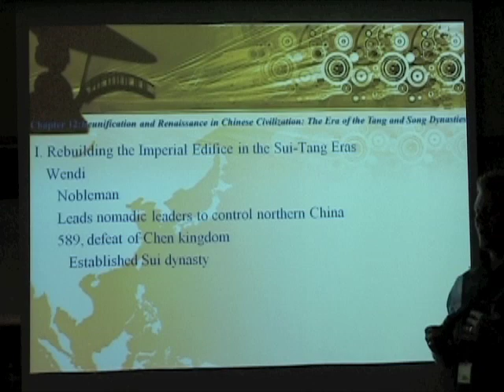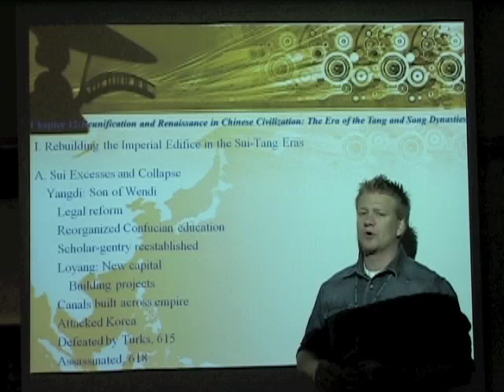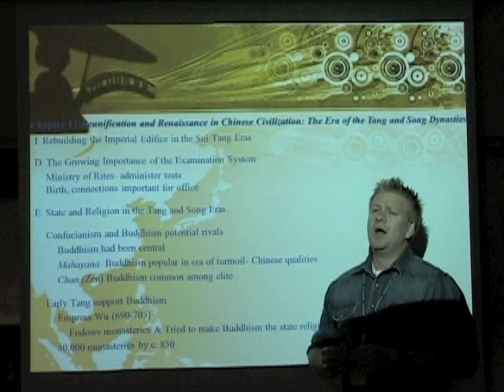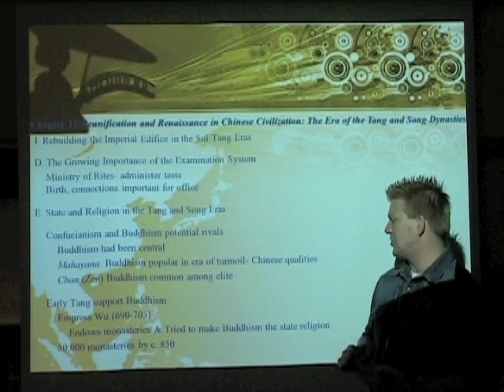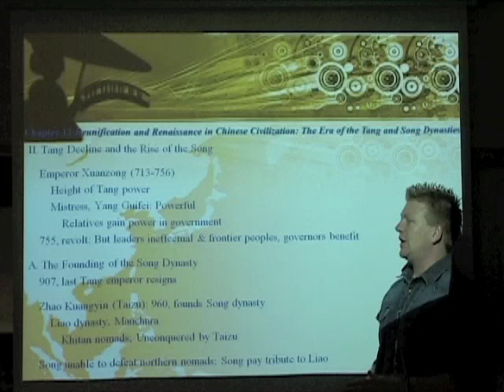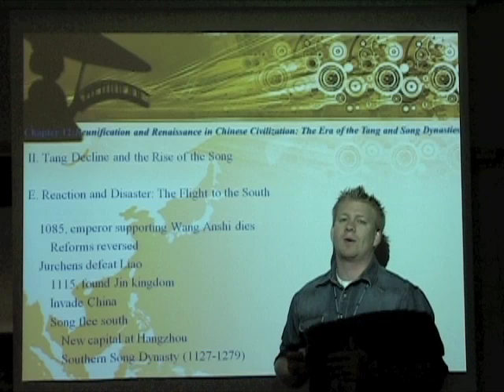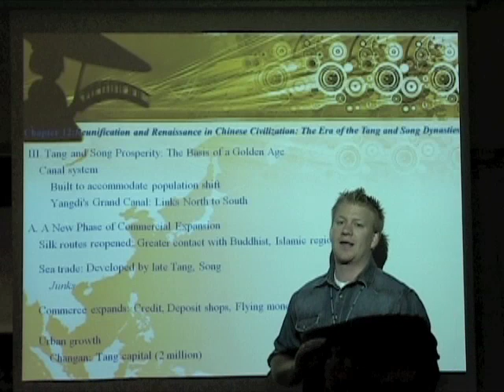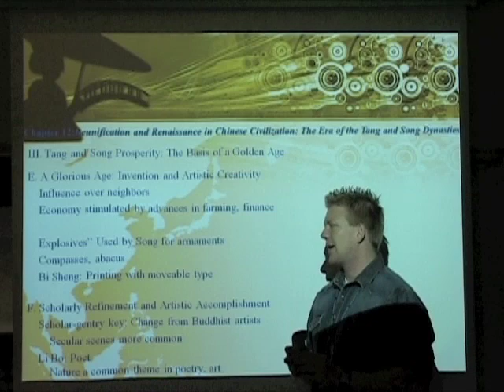AP Chapter 12: Tang & Song China